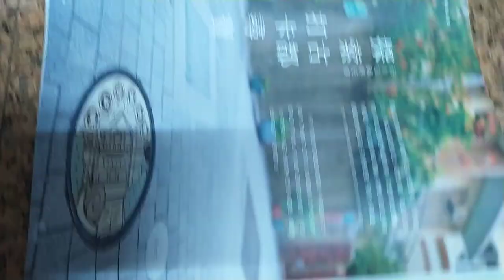VID 2023#TAINAN 悠活臺南#旅遊觀光景點#臺南四百年 相關活動文宣#全國運動大會文宣 a